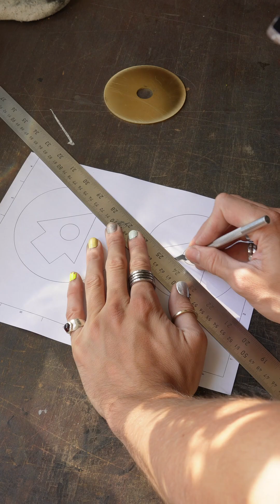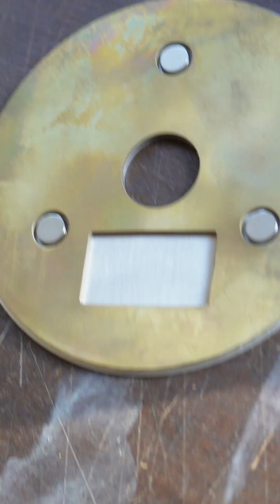Building the Tower of Hanoi - Day 6